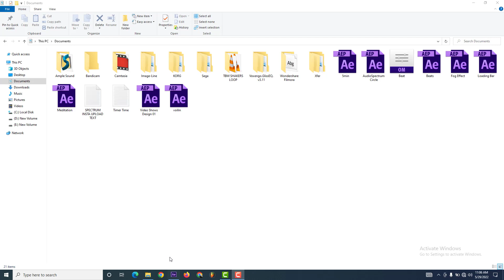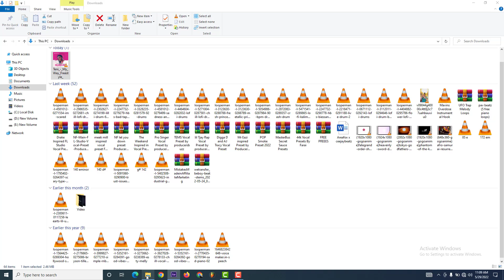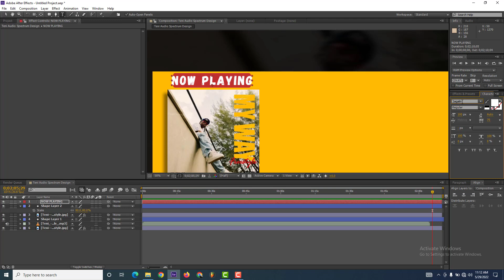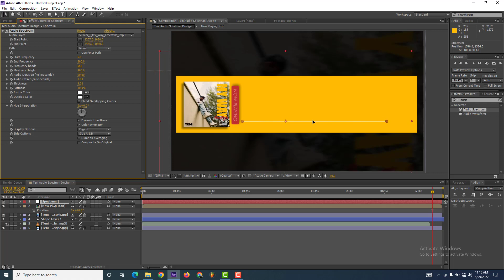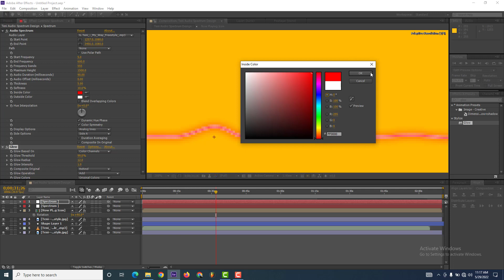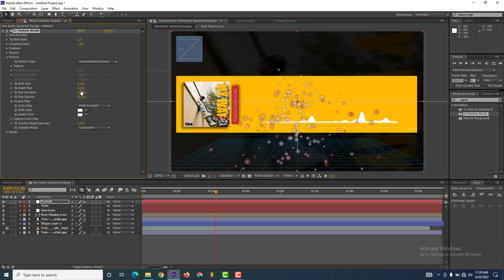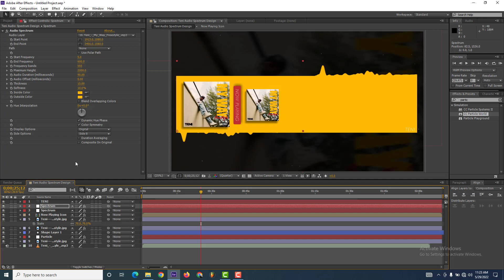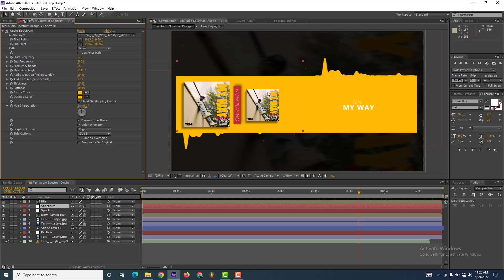How to make Audio Spectrum in after effects | 2023 Tutorial